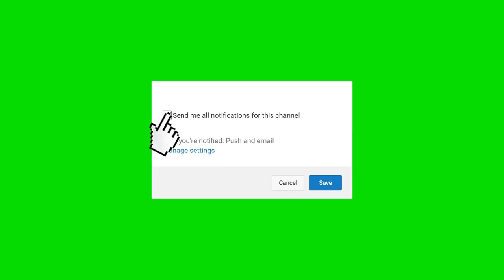Epic Vlogs.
Hi guys, It's the day  before football day and I'm just chilling out with dad.